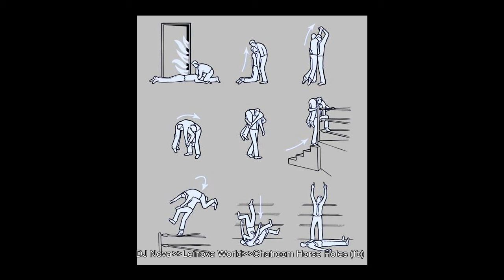kartel - freaky gyal pt 2 (leinova super mario resupm)